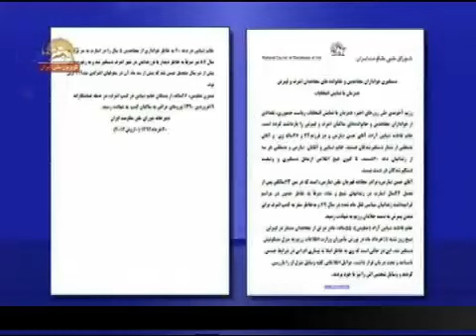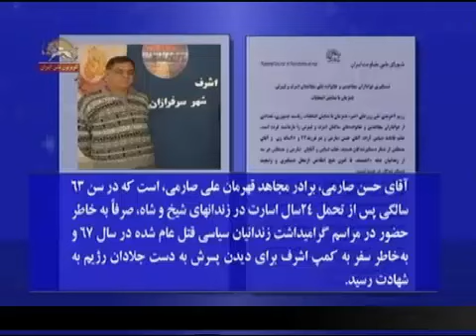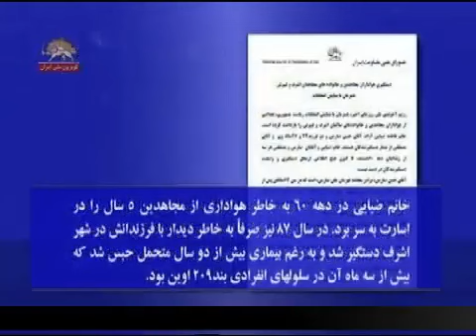اطلاعیه شورا درباره سوء استفاده از اموال مجاهدین